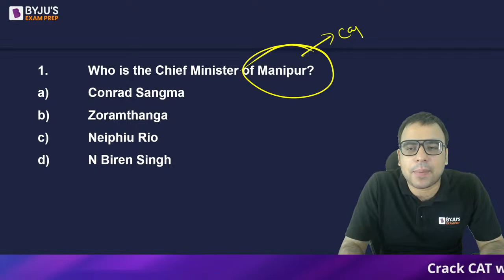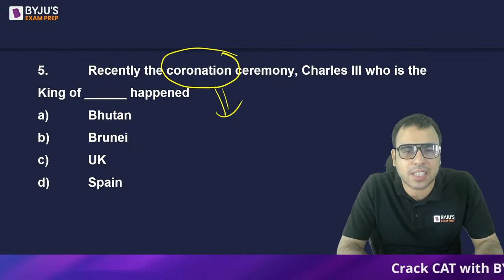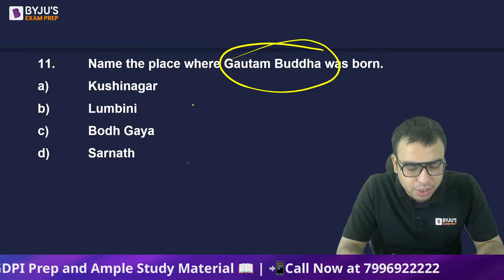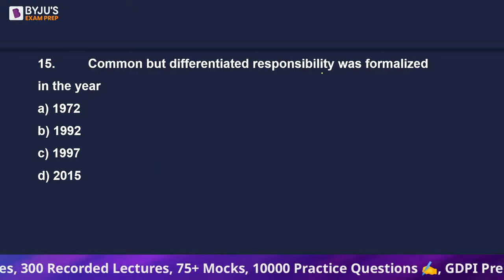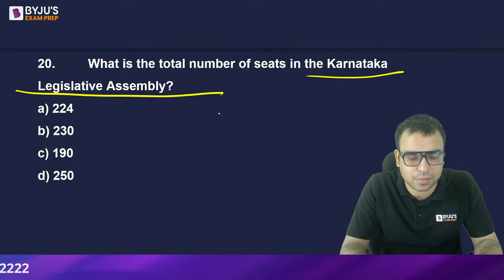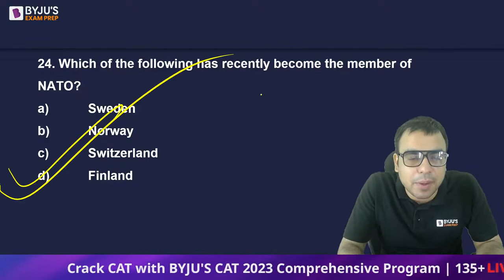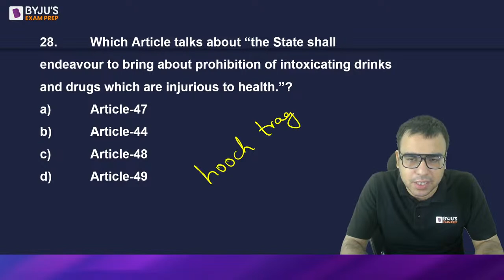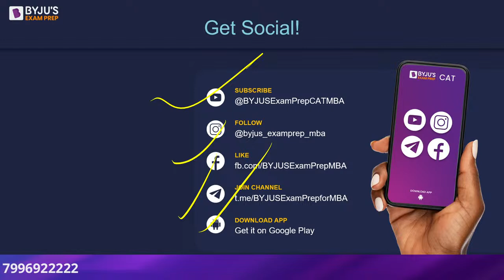General Knowledge | Static GK and Current Affairs | XAT, IIFT & Other MBA Exams | Part 13 | BYJU'S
👉CAT 2023 Slot 3 Analysis For XAT, IIFT & Other MBA Exams, Current Affairs & General Knowledge (GK) is an important section. General Knowledge is crucial for IIFT 2024, XAT 2024, TISSNET 2024, CMAT 2024, & Other MBA Exams.However, it can be challenging for aspirants to memorize all the topics.

In this enlightening session, you will discover the Important Daily Current Affairs & Static GK Questions, as well as the major events that took place in 2022. By understanding which topics and current affairs are essential to ace the MBA exams, you can focus your preparation more effectively. Join Salik Ahmad, an expert from BYJU'S Exam Prep MBA, as he discusses the significant news and happenings of the day. Salik will cover Current Affairs & Static GK for MBA Exams, sourcing information from reputable newspapers like The Hindu, The Indian Express, The Economic Times, and more. The BYJU'S Exam Prep GK Quiz will provide you with the finest compilation of daily, weekly, and monthly Current Affairs, including Daily GK Updates, Static GK, Weekly One-Liners, and The Hindu Review. Don't miss this opportunity to boost your MBA exam preparation. Tune in to this session and stay ahead of the curve.

👉 FREE - BYJU’S Exam Prep Scholarship Test (BEST) for your CAT Preparation & win upto 90% Scholarship on our Program.